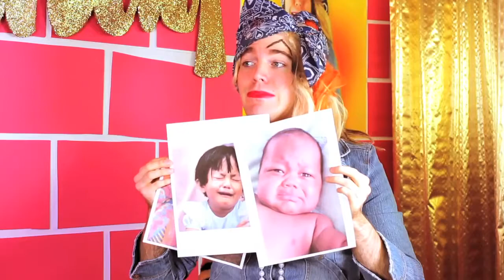Shane Dawson - LUCAS CRUIKSHANK & SHANANAY!